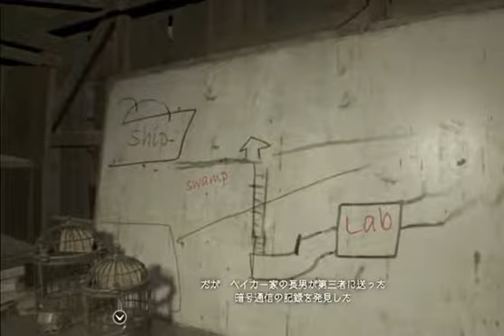【バイオハザード7 】＃4 あなたはだれ 私は待つのは嫌なの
他にも色々なムービありますので是非ともご覧ください。
【ファイナルファンタジー7ダージュオブケルベロス】ムービーまとめ